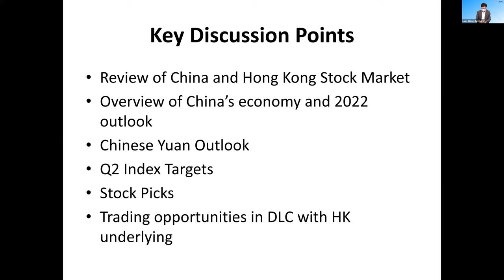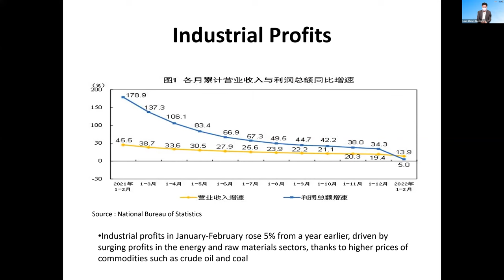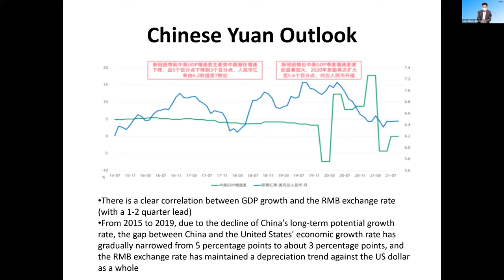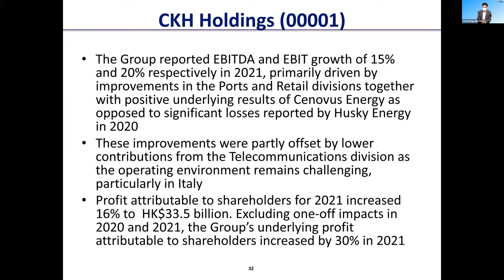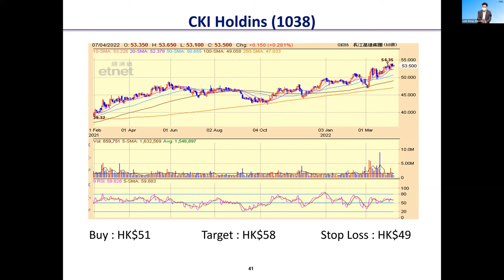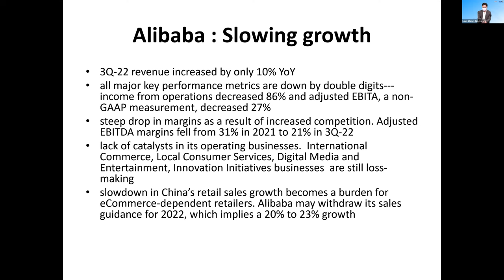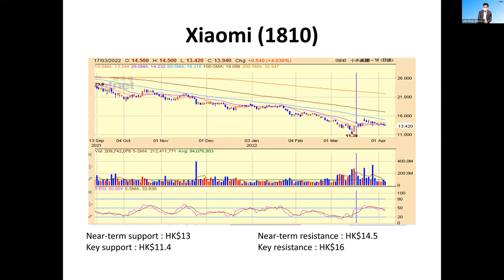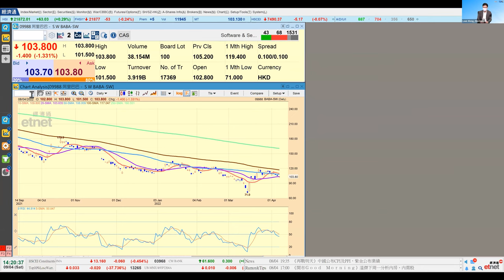Hong Kong & China Stock Picks 2Q2022 [Strategy & Stock Picks]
Are there any attractive stocks in the current market situation? Should you hold or sell existing holdings? Watch Mr Louis Wong, Director at Phillip Securities Hong Kong provides his insights and stock picks.